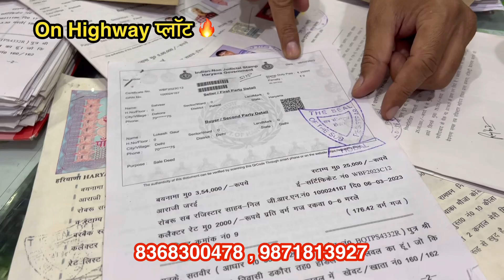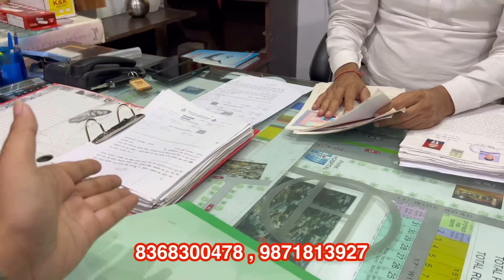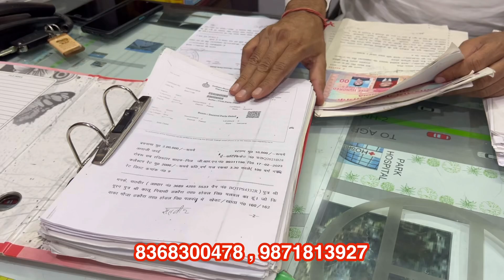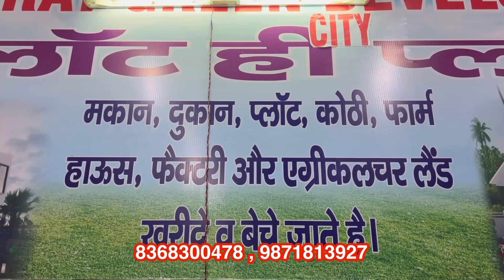3000/गज का प्लाट | Plot In Faridabad | Plot In Delhi Ncr In Installment | Property In Delhi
Bharat Green City Developer
Address - Plot no 1A-268,Cabin no 5,Ground Floor,Neelam bata road ,Faridabad

3000/गज का प्लाट | Plot In Faridabad | Plot In Delhi Ncr In Installment | Property In Delhi